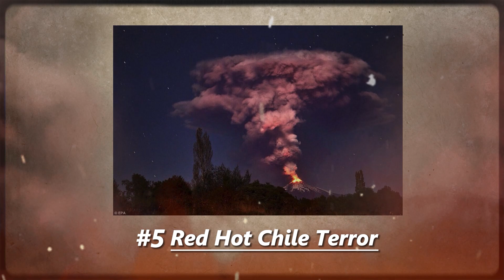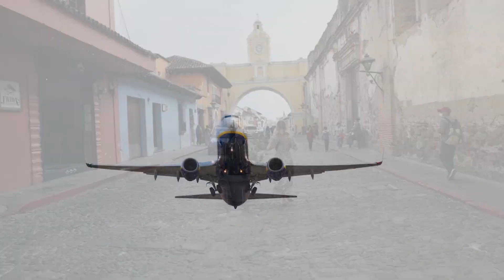Volcanic Eruptions Caught On Video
Volcanoes are one of Earth’s most destructive forces. When erupted, these volcanoes release molten lava flows, explosive pyroclastic blasts, and billowing ash clouds. These petrifying natural disasters average 50 to 70 times each year, showcasing the dynamic and ever-changing nature of our planet's geologic activity. From the April 2015 eruption of Chile's Calbuco volcano to the continuous eruption of Mt. Stromboli in Sicily, we’ll show you the best footage of the craziest eruptions from around the world.